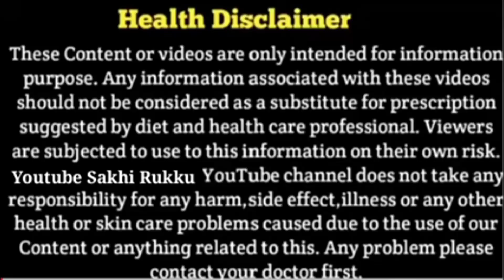प्रेग्नेंसी में अगर ये संकेत मिल रहे हैं तो बेटा ही होगा| Baby Boy Symptoms during pregnancy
general purpose only. We also are not a medical professionals so please consult your doctor before taking any medication or trying  any remedy suggested in our video. I am not expert in this field and everything is shown and expressed in this channel is based on my personal experience